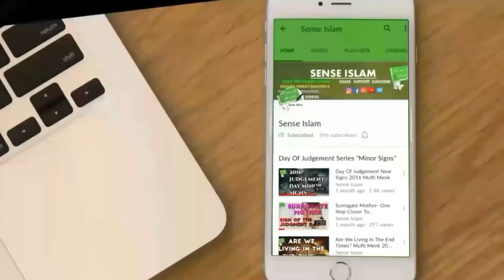2 Shocking Signs of Judgement Day - Talash Peace